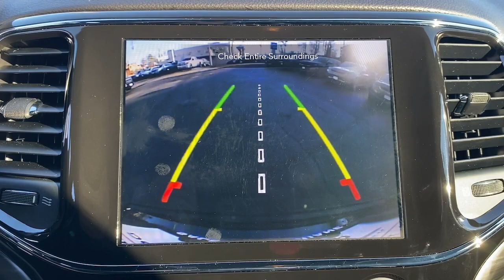2021 Jeep Grand_Cherokee Summit, Union County, Bridgewater, Somerset, Morris County 594739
Diamond Black Crystal Pearlcoat Used 2021 Jeep Grand_Cherokee Laredo X available in 267 Broad Street, Summit, New Jersey at Salerno Duane CDJR. Servicing the Summit, Union County, Bridgewater, Somerset, Morris County area.

Grand_Cherokee Laredo X
2021 Jeep Grand_Cherokee Laredo X - Stock#: 594739

ONE OWNER CLEAN VEHICLE HISTORY...NO ACCIDENTS RECENT TRADE IN MOONROOF SUNROOF NAVIGATION GPS NAV 4WD 506 Watt Amplifier Active Noise Control System Altitude Appearance Package Altitude Grille Black Roof Molding Black Suede Seats w/Black Stitching Body Color Claddings Body Color Fascia Body Color Shark Fin Antenna Dark Day Light Opening Moldings Dark Headlamp Bezel Finish Dark Lens Taillamps Delete Laredo Badge Front Accent/Body Color Fascia Gloss Black Jeep Badging Gloss Black Rear Fascia Applique GPS Navigation Heated Front Seats Heated Steering Wheel Power Liftgate Power Sunroof Premium Alpine Speaker System Quick Order Package 2BM Laredo X (DISC) Radio: Uconnect 4C Nav w/8.4 Display Rear Accent/Body Color Fascia Rear Fascia Black Molded in Color Step Pad Remote Start System Security Alarm Single Exhaust w/Bright Tip Steering Wheel Mounted Audio Controls Sun & Sound Group Universal Garage Door Opener Wheels: 20 x 8.0 Gloss Black Aluminum 3.45 Rear Axle Ratio 4-Wheel Disc Brakes 6 Speakers ABS brakes Air Conditioning AM/FM radio: SiriusXM Anti-whiplash front head restraints Apple CarPlay Apple CarPlay/Android Auto Automatic temperature control Brake assist Bumpers: body-color Cloth Bucket Seats Compass Delay-off headlights Driver door bin Driver vanity mirror Dual front impact airbags Dual front side impact airbags Electronic Stability Control Four wheel independent suspension Front anti-roll bar Front Bucket Seats Front Center Armrest w/Storage Front dual zone A/C Front fog lights Front reading lights Fully automatic headlights Google Android Auto GPS Antenna Input Heated door mirrors Illuminated entry Integrated Voice Command w/Bluetooth Knee airbag Leather Shift Knob Low tire pressure warning Normal Duty Suspension Occupant sensing airbag Outside temperature display Overhead airbag Overhead console Panic alarm ParkView Rear Back-Up Camera Passenger door bin Passenger vanity mirror Power door mirrors Power driver seat Power steering Power windows Radio data system Radio: Uconnect 4 w/7 Display Rear anti-roll bar Rear reading lights Rear seat center armrest Rear window defroster Rear window wiper Remote keyless entry Roof rack: rails only Speed control Speed-sensing steering Speed-Sensitive Wipers Split folding rear seat Spoiler Steering wheel mounted audio controls Tachometer Telescoping steering wheel Tilt steering wheel Traction control Trip computer Variably intermittent wipers 4WD 506 Watt Amplifier Active Noise Control System Altitude Appearance Package Altitude Grille Black Roof Molding Black Suede Seats w/Black Stitching Body Color Claddings Body Color Fascia Body Color Shark Fin Antenna Dark Day Light Opening Moldings Dark Headlamp Bezel Finish Dark Lens Taillamps Delete Laredo Badge Front Accent/Body Color Fascia Gloss Black Jeep Badging Gloss Black Rear Fascia Applique GPS Navigation Heated Front Seats Heated Steering Wheel Power Liftgate Power Sunroof Premium Alpine Speaker System Quick Order Package 2BM Laredo X (DISC) Radio: Uconnect 4C Nav w/8.4 Display Rear Accent/Body Color Fascia Rear Fascia Black Molded in Color Step Pad Remote Start System Security Alarm Single Exhaust w/Bright Tip Steering Wheel Mounted Audio Controls Sun & Sound Group Universal Garage Door Opener Wheels: 20 x 8.0 Gloss Black Aluminum. PRICE EXCLUDES SALES TAX  DMV AND $798 DOC FEE. ALL VEHICLES ARE COSMETICALLY AS-IS.
BLACK  BLACK SUEDE SEATS W/BLACK STITCHING,SUN & SOUND GROUP  -inc: Power Sunroof  506 Watt Amplifier  Premium Alpine Speaker System  Active Noise Control System,ENGINE: 3.6L V6 24V VVT UPG I W/ESS  (STD),DIAMOND BLACK CRYSTAL PEARLCOAT,QUICK ORDER PACKAGE 2BM LAREDO X  -inc: Engine: 3.6L V6 24V VVT UPG I w/ESS  Transmission: 8-Speed Automatic (850RE)  Remote Start System  Universal Garage Door Opener  Heated Front Seats  Heated Steering Wheel  Power Liftgate  Security Alarm  Instrument Cluster w/Off-Road Disp  Pages  HD Radio  8.4 Touchscreen Display  GPS Navigation  4G LTE Wi-Fi Hot Spot,POWER SUNROOF,TRANSMISSION: 8-SPEED AUTOMATIC (850RE),WHEELS: 20 X 8.0 GLOSS BLACK ALUMINUM,TIRES: 265/50R20 BSW A/S LRR,ALTITUDE APPEARANCE PACKAGE  -inc: Body Color Fascia  Front Accent/Body Color Fascia  Rear Fascia Black Molded in Color